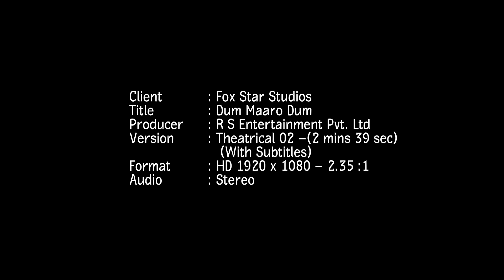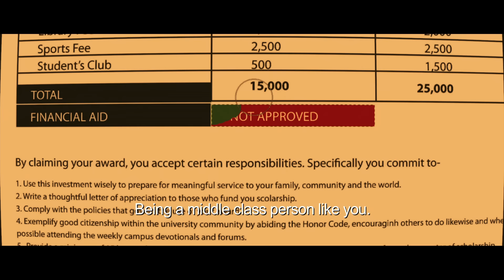Dum Maaro Dum - Trailer